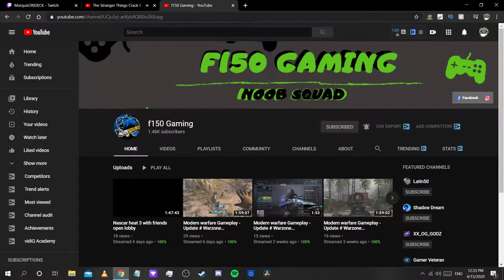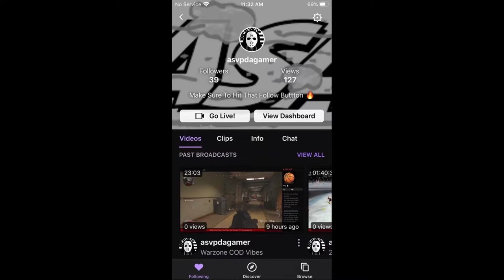THIS WAS LIKE GAME 7 OF THE NBA FINALS!!| Call Of Duty Modernwarfare [Tournament]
♛ Join The Team: ♛
★Thank you to all the new subs your'e part of a big picture and you don't even know it.